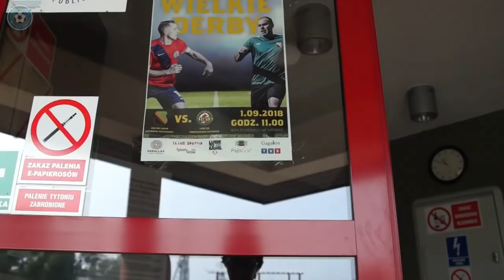ZINA Klasa Okręgowa - I grupa MK Górnik Katowice - Podlesianka Katowice 1:3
Piąta kolejka w rozgrywkach ZINA Klasa Okręgowa - I grupa rozpoczęła się od derbów Katowic. Beniaminek MK Górnik Katowice gościł najbliższego sąsiada, czyli Podlesiankę, a na trybunach boiska na Kostuchnie zasiadło około 500 widzów, którzy głośnym dopingiem wspierając swoje zespoły oglądali ciekawe, stojące na dobrym poziomie i emocjonujące spotkania zakończone zwycięstwem gości 3:1.